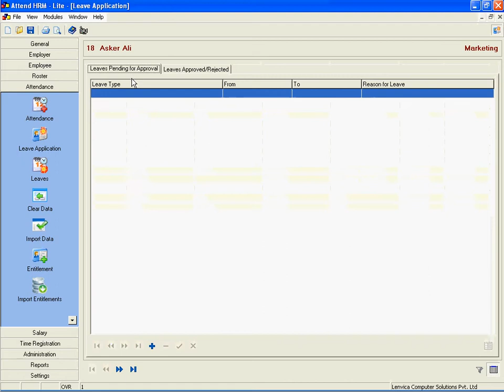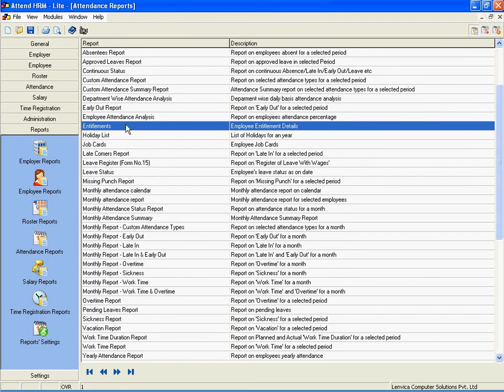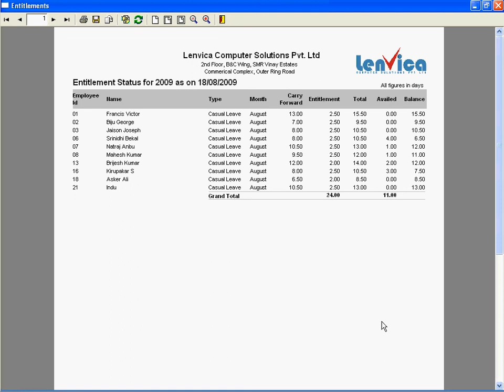Leave Management - Lenvica HRMS Professional - Overview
An overview of the leave management system in Lenvica HRMS Professional. A supervisor can apply for leave and a manager can approve/reject it. The software keeps leave balance, leave entitlement information against each employee.